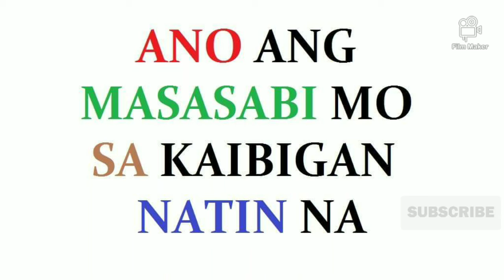tanong ngayon ay?